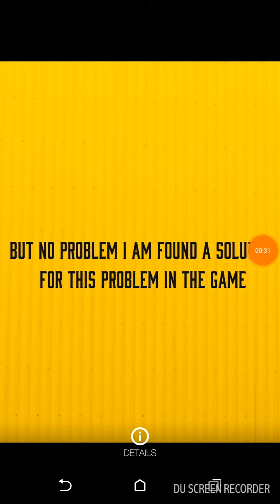Gta San Andreas gameplay in Android is not playing smoothly